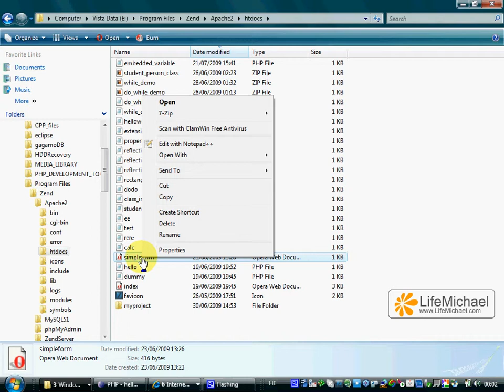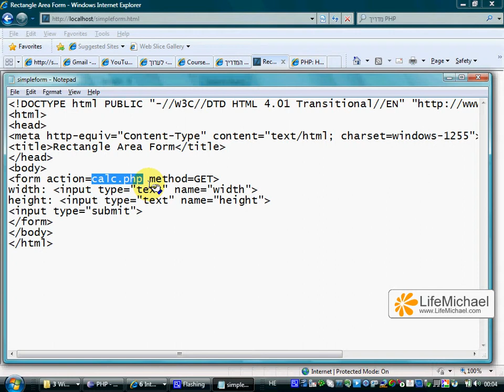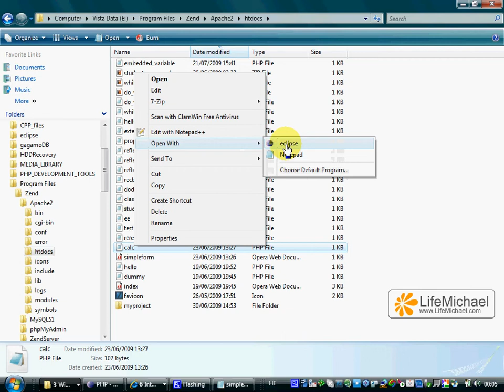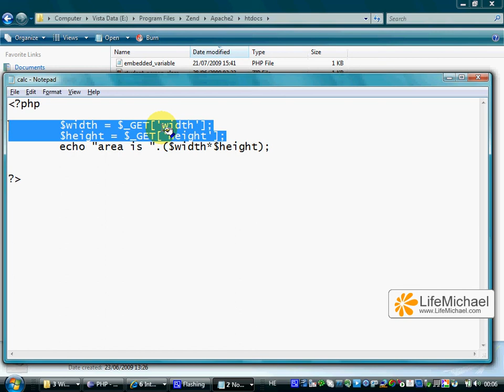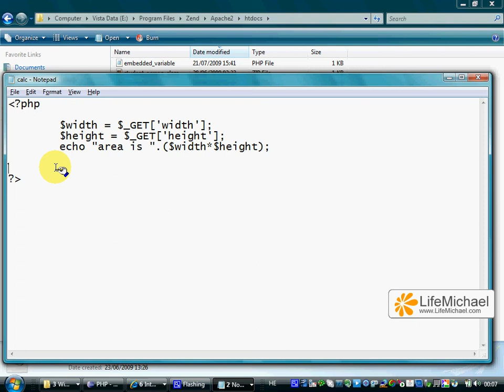simple form demo